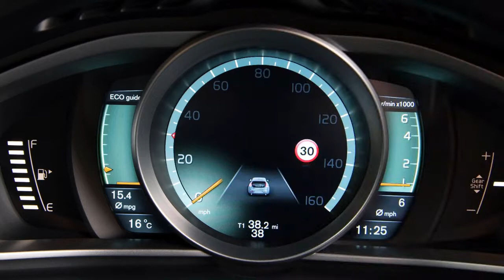VOLVO V40 (2013)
The all-new Volvo V40 is a sporty five-door hatchback that sets new ride handling, fuel efficiency and safety standards in its class.

Its eye-catching coupé design, which uses styling cues from the C30 coupé and classic P1800ES Volvo, is sportier and sleeker than the homogeneous class norm.
Special attention has been given to handling, steering feel, agility and ride comfort. Volvo engineers believe that the Volvo V40 is now the class benchmark for dynamic fineness.

Volvo's reputation for safety leadership has not been overlooked. A new innovation, Pedestrian Airbag Technology, joins a previous Volvo world-first, Pedestrian Detection with Full Auto Brake, which was first shown on the Volvo S60. Together, they ensure the all-new V40 offers unrivalled protection for pedestrians, as well as for the car's occupants.

The new Pedestrian Airbag, which makes its world debut on the Volvo V40, inflates from under the rear edge of the bonnet when the car detects that it has hit a pedestrian. The raised bonnet better cushions the unfortunate pedestrian, and the airbag also protects the pedestrian's head from the "hard points" at the base of the windscreen and the lower A-pillars.

In Europe, 14 per cent of all traffic fatalities are pedestrians. In China, it's over 25 per cent.

City Safety, an innovation first shown on the Volvo XC60 to avoid noise-to-tail urban accidents, has been further improved for the Volvo V40. It now works at up to 50 km/h (31 mph), instead of 30 km/h (19 mph). Insurance claims involving the Volvo XC60 show that City Safety has reduced personal injury claims by 51 per cent, while vehicle repair costs have been lowered by more than 20 percent. Little wonder that many insurers now reduce premiums for Volvo drivers.

Pedestrian Airbag Technology, Pedestrian Detection and City Safety are all part of Volvo's IntelliSafe safety philosophy. Other new safety features on the Volvo V40 include a Cross Traffic Alert radar system - which helps you reverse out of a parking space and see traffic coming from the side - and an improved Blind Spot Information System (BLIS). This new radar-based technology still warns of vehicles in the blind spot, on both sides, but in addition now warns of vehicles approaching rapidly from the rear - making it safer, for example, to change lanes on the motorway.

Volvo also has a time-honoured reputation for environmentally friendly motoring - the three-way catalytic converter with lambda sensor is among Volvo's many green innovations. The all-new V40's 1.6-litre D2 engine emits only 94 g/km (when fitted with 205/55 R16 wheels) of CO2, a class-leading figure. This also offers major company car taxation, road tax and residential parking savings. Little wonder the Volvo V40 is so good in this area: one third of Volvo's entire research and development budget is earmarked for cutting CO2 emissions.